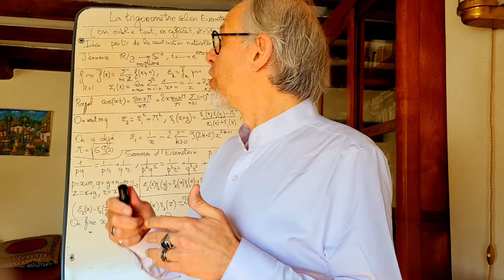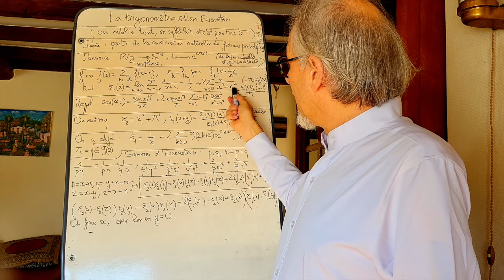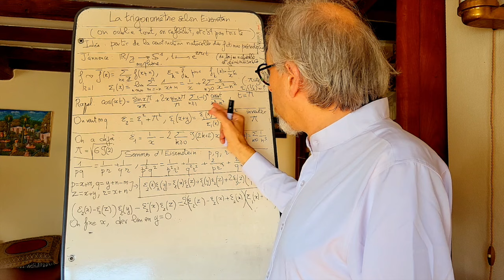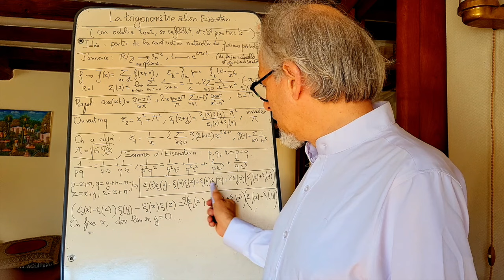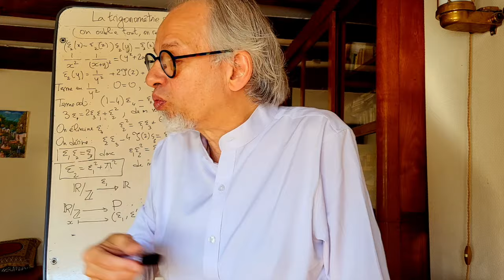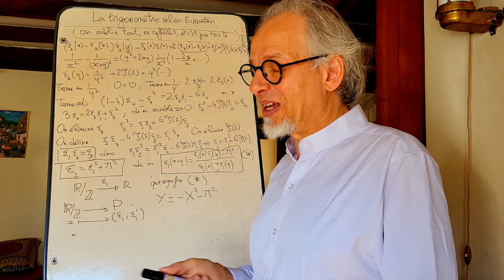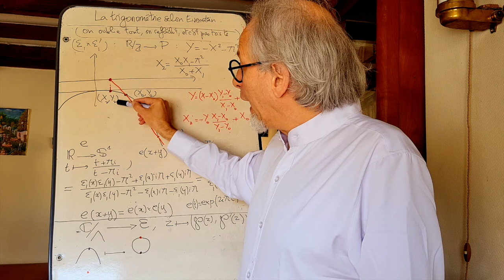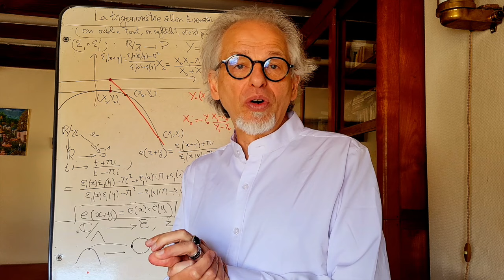La trigonométrie, selon Eisenstein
Dans son article de 1846, Gotthold Eisenstein propose une nouvelle approche plutôt révolutionnaire, de la trigonométrie. Son avantage est d'être calibrée pour une théorie en pleine expansion, celle des fonctions elliptiques.  Cette vidéo nous présente le tour de force d'un génie des mathématiques trop tôt disparu.